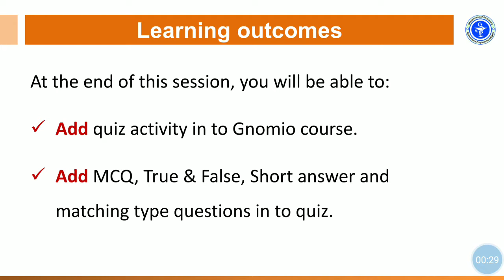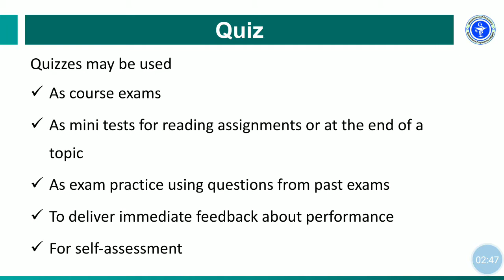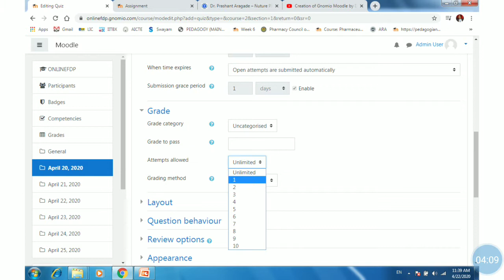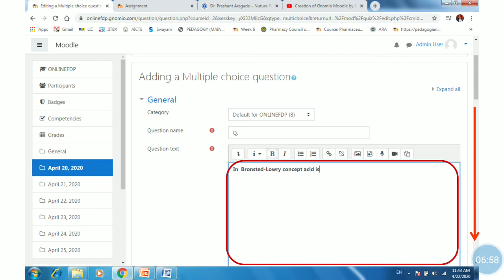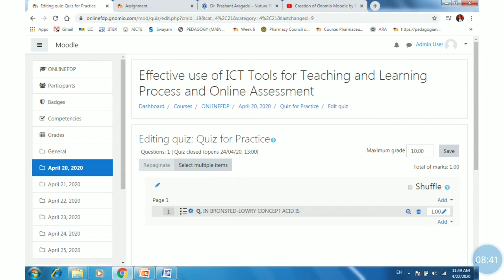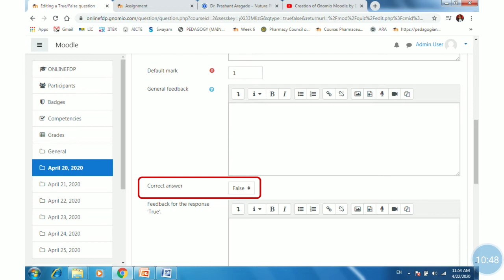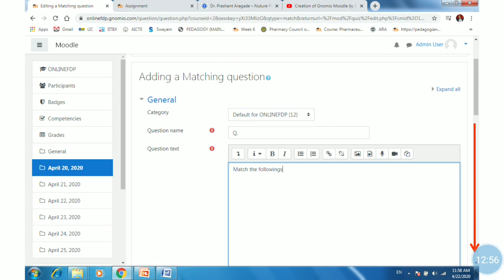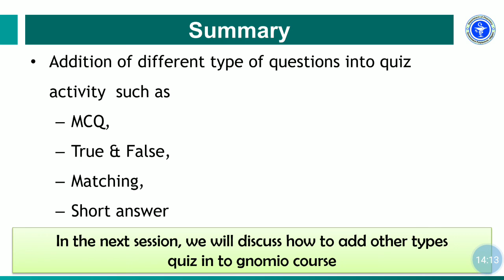6 MOODLE AddingQuizPart1 by Dr Prashant Aragade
MOODLE as Learning Management System.
The video resources have prepared to empower the teachers with LMS.
List of Videos with URL.